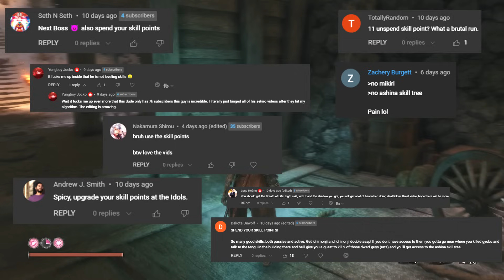This Boss Took EVERYTHING I had! - Sekiro First Time Blind Playthrough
An Elden Ring player tries playing Sekiro: Shadows Die Twice for the first time!

Continuing my first time blind playthrough of Sekiro has been quite the challenge since Elden Ring was the first Souls game I ever beat. None the less I plan to beat the entire game and this time around I am fighting one of the best bosses in the game, Great Shinobi Owl. Do I have what it takes?

Outro Song ▶ Ah! Ah Ah Ah! - Agrume
Outro Art ▶ PixelNinja aka Jennie